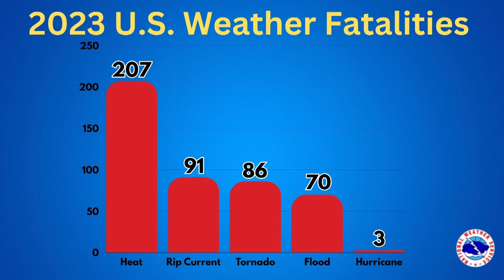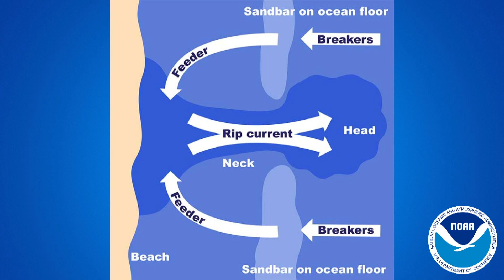How Rip Currents Form & How To Stay Safe In One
Rip currents pose a huge public safety risk across many U.S. beaches, and on average kills 70 people every year. We talked with Dr. Greg Dusek, a Senior Scientist and Oceanographer with the National Ocean Service, about how rip currents form and how you can stay safe if you are ever caught in one.